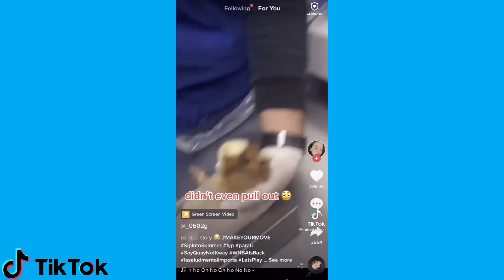Funny Videos 2021 😂 | Funniest TikTok Memes 2021 😂 | Funny TikTok Compilation 2021 😂 | #13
Funny Videos 😂🔥